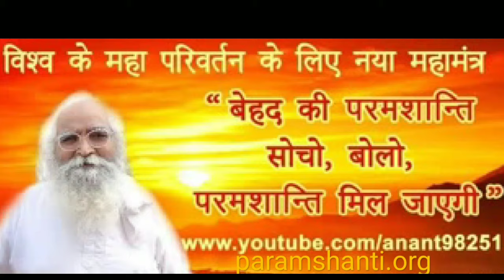A Very Short Introduction Behad Gyan परम शांति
A Very Short Introduction Behad Gyan